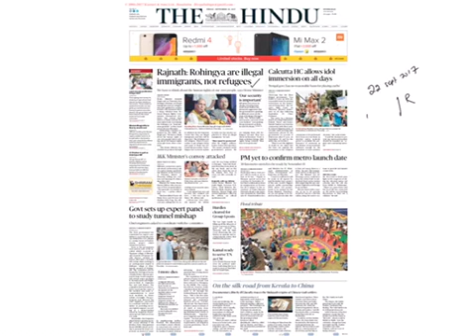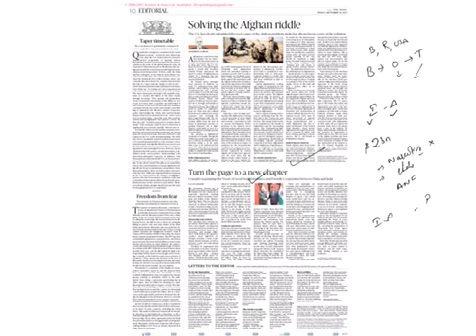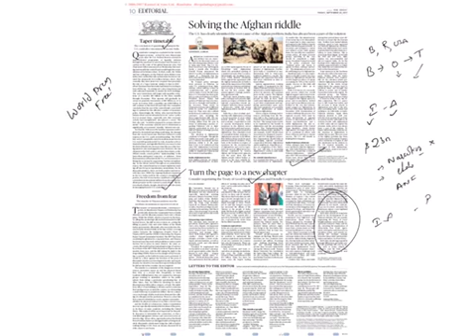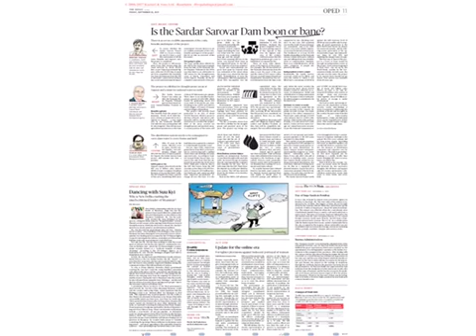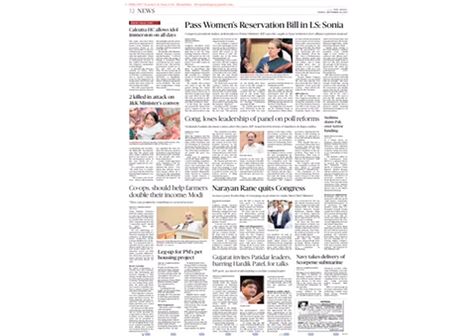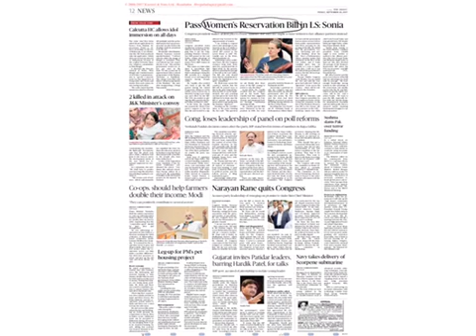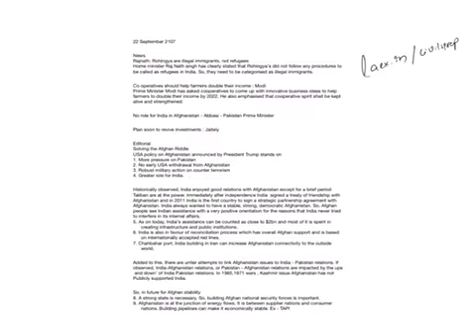22 September 2017 The hindu